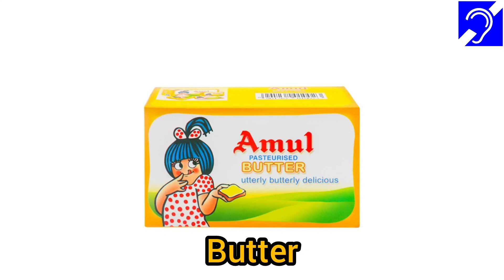"14 Sudha dairy list'' Learn study in deaf for Indian sign language